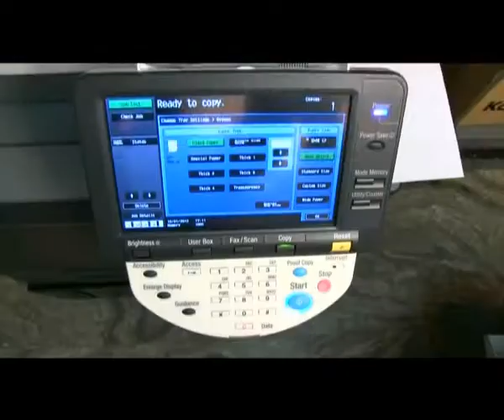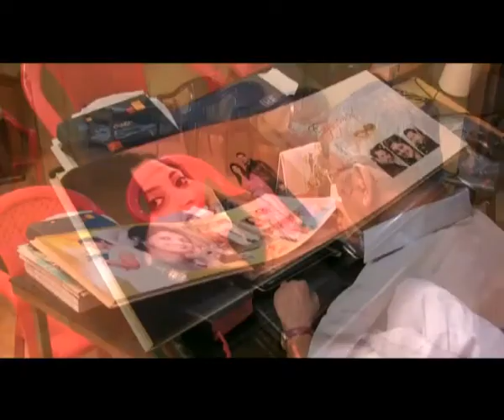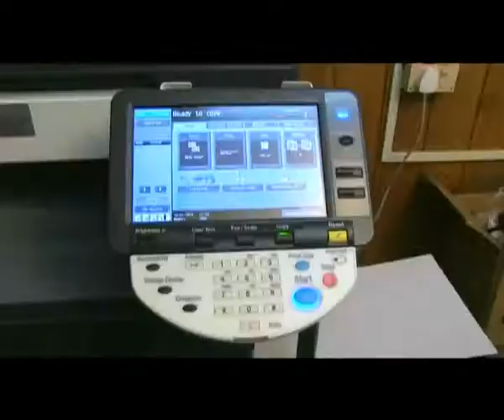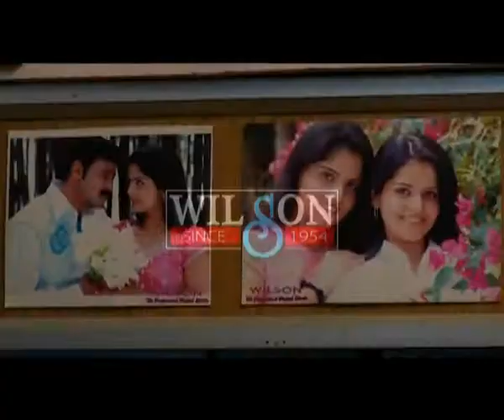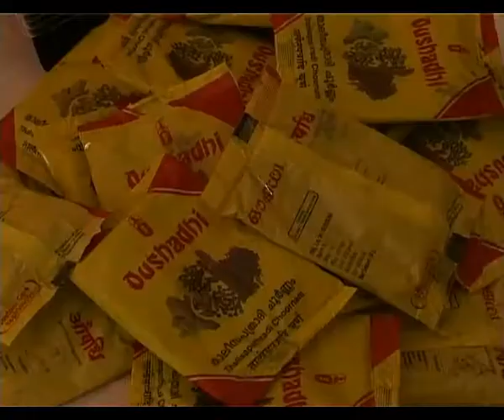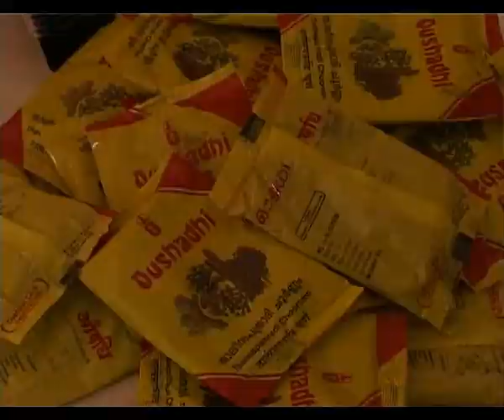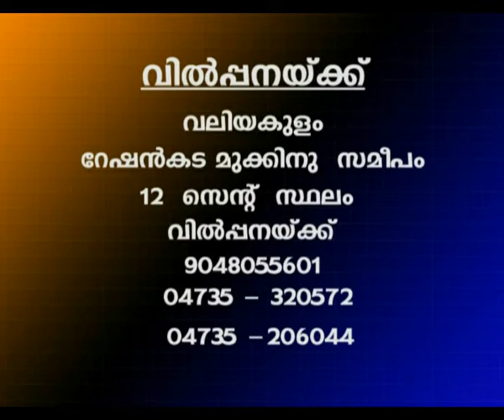12 06 2013net